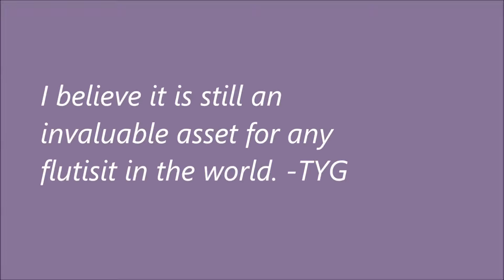MARCEL MOYSE Open Lesson 1, Part 1 of 2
Open lesson in Japan by Marcel Moyse in November 1973
MELODIE, DANCE OF THE BLESSED SPIRITS by C. GLUCK
4/22/2016: Composer's name, "C. Glück" in the movie should have no umlaut, sorry.